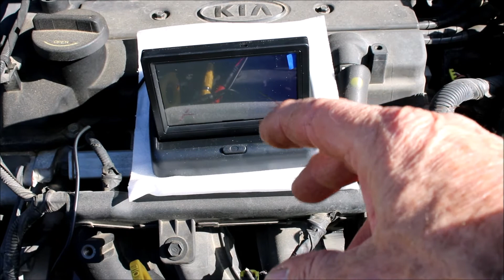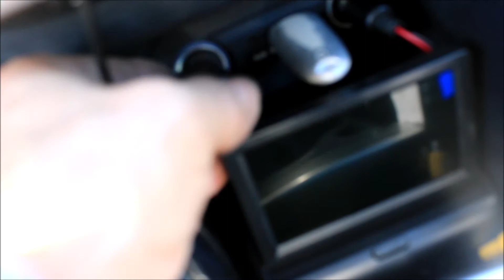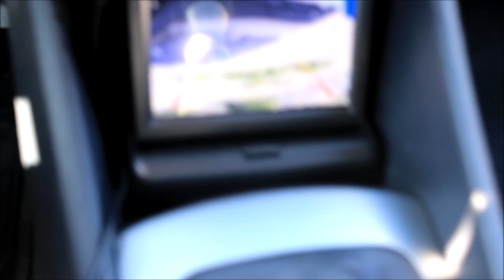ΠΑΝΕΥΚΟΛΗ ΤΟΠΟΘΕΤΗ ΚΑΜΕΡΑΣ ΟΠΙΣΘΟΠΟΡΕΙΑΣ τελικο